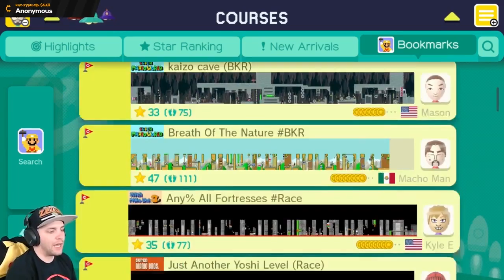Super Soft Lock Maker? Super Expert 100 Man Mario Maker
Feel the rage, laugh at the funny moments and fails, and check out some of the best platforming around. With 100 Marios, can we grasp victory while having some fun?

Streamed 8-20-18